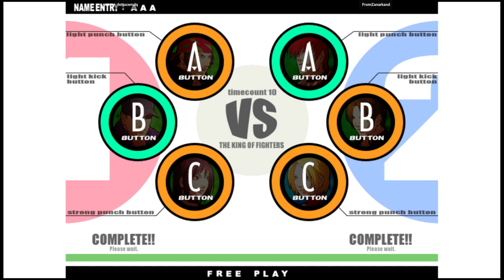KOF 11 - lettucemdq VS FromZanarkand | 🇦🇷🇦🇷 Fightcade2